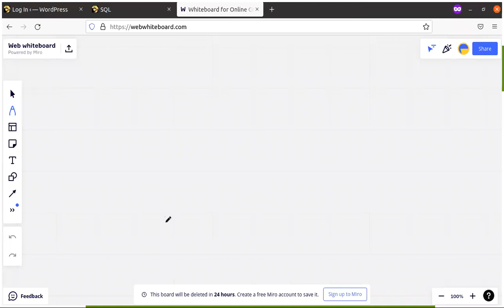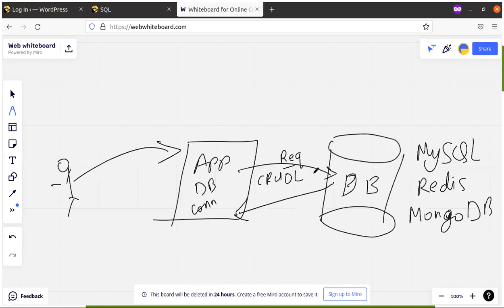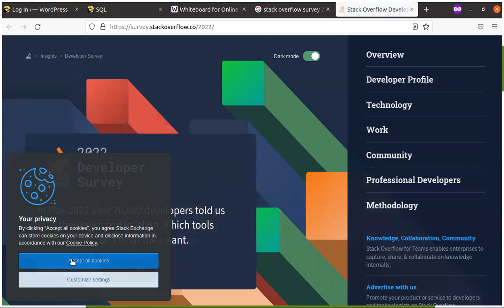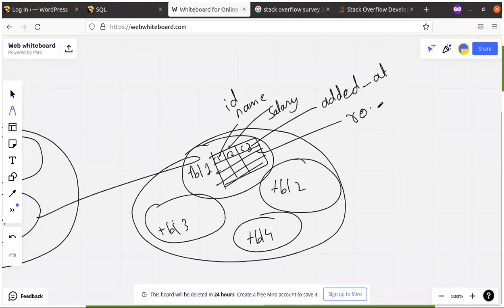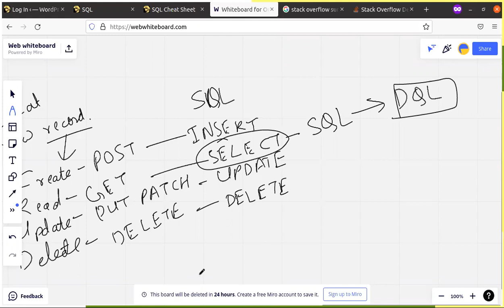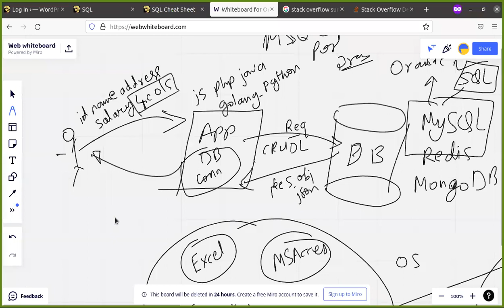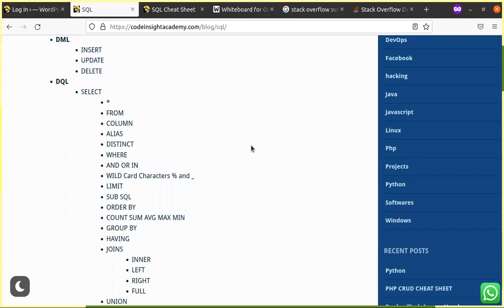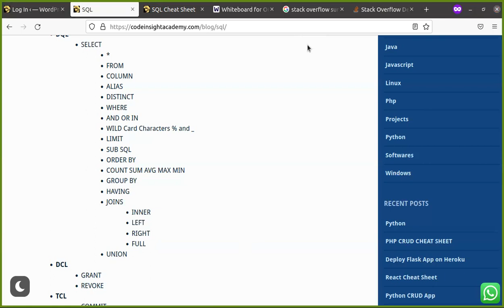SQL DQL Day 1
DQL

    SELECT
        FROM
        COLUMN
        ALIAS
        DISTINCT
        WHERE
        AND OR IN
        WILD Card Characters % and _
        LIMIT
        SUB SQL
        ORDER BY
        COUNT SUM AVG MAX MIN
        GROUP BY
        HAVING